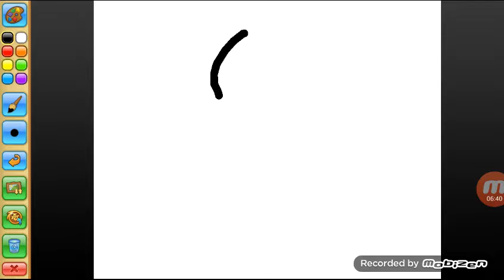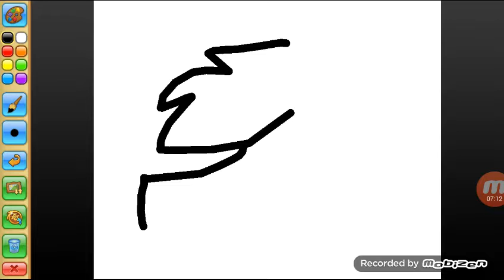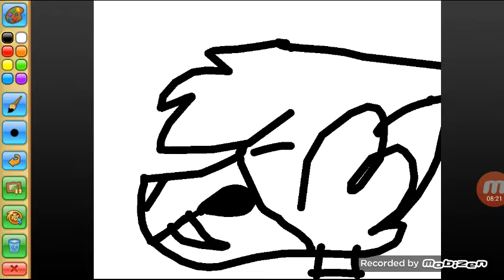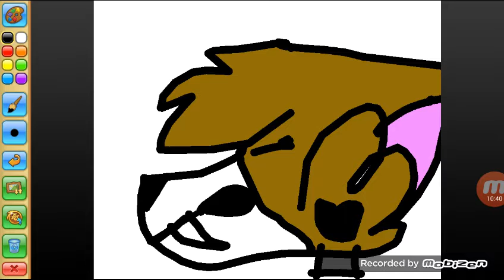playing Animal jammm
More Vids coming